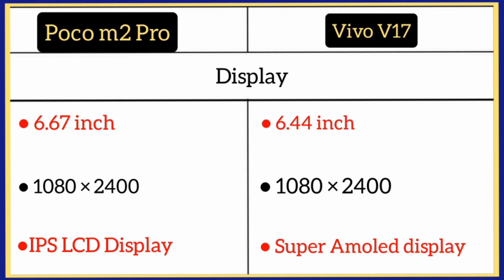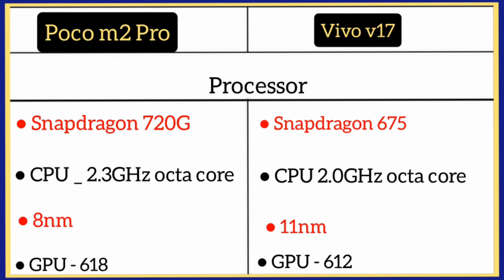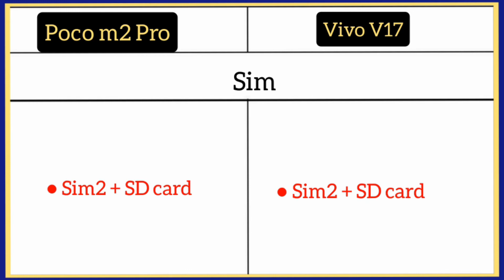Poco m2 pro Vs Vivo V17 me comparison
Vivo V17 ( 8GB/128GB )